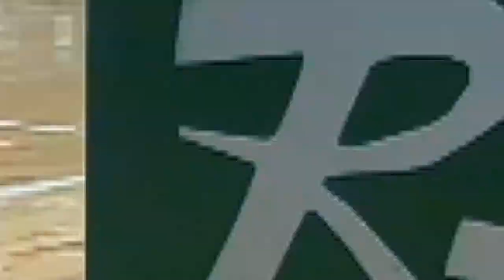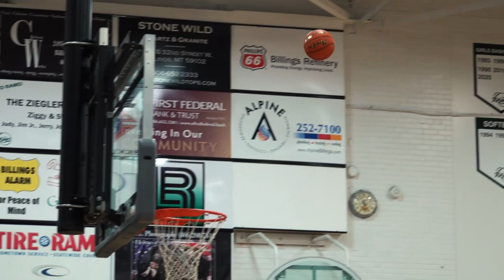Billings Central Boys Basketball 2022-23 Vid #1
Highlights from games against Havre and Fergus in the first video of the 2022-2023 season.